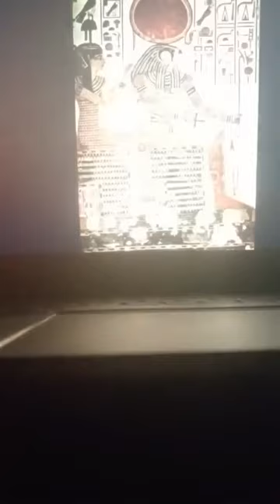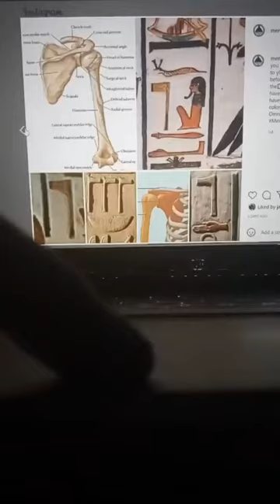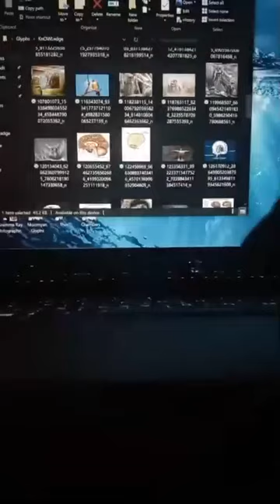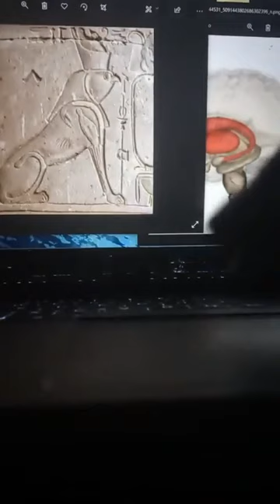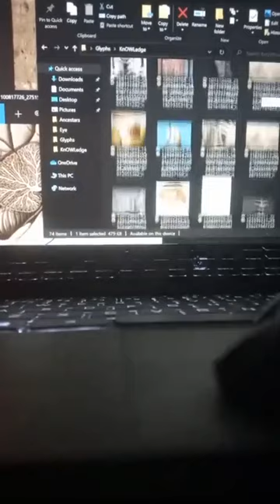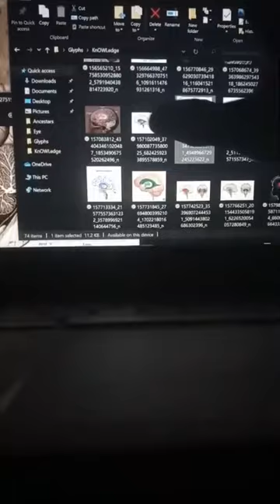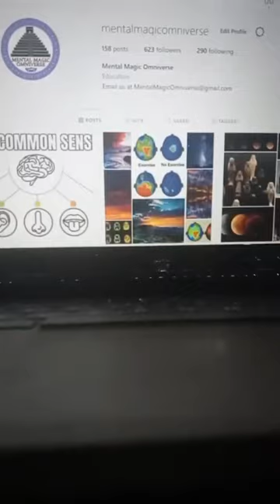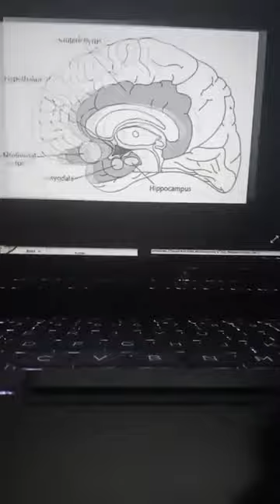The Eye of Horus, Heru Decoded, Ancient Moom, Kemet, Egypt x Moomyan Frank Burrell 0306